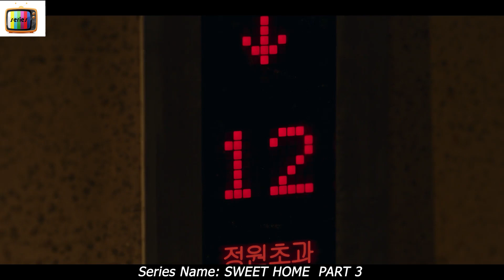The Feeling of Pain That Makes a Person Turn Into 1000 Unexpected Forms (3)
PART 3 (LAST PART) OF SEASON 1

Hyun, a loner high school student who lost his entire family in a terrible accident, is forced to leave his home and has to face a new reality where monsters are trying to wipe out all of humanity. Now he must fight against all odds to try and race against the clock to save what is left of the human race before it's too late.

S3R13S N4M3 : 5W337 H0M3